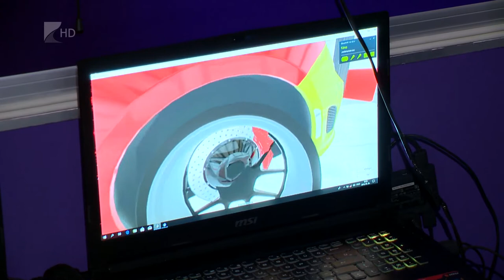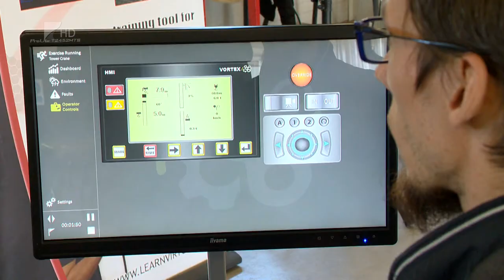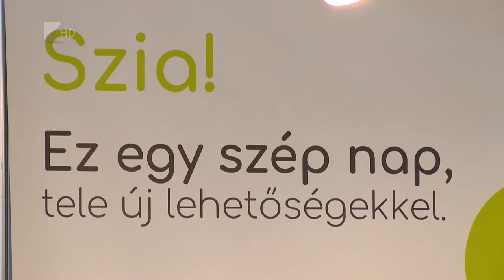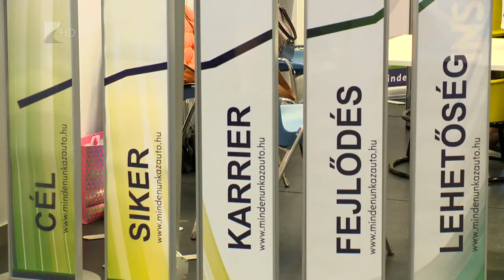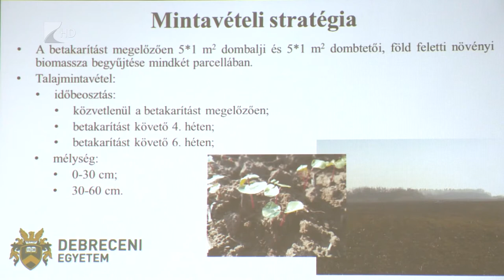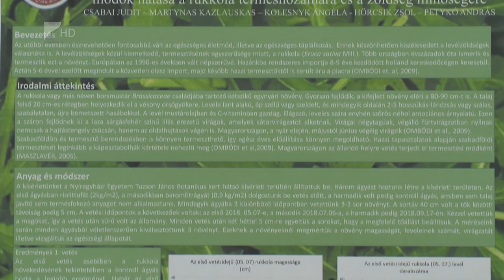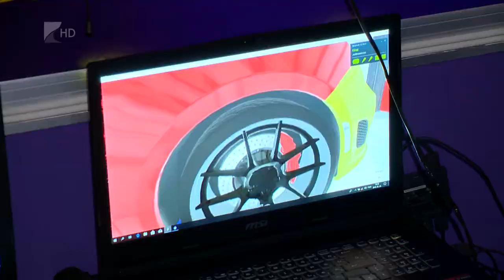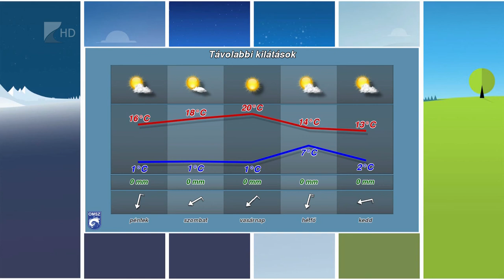Híradó 2019.03.27. - Kölcsey Tv